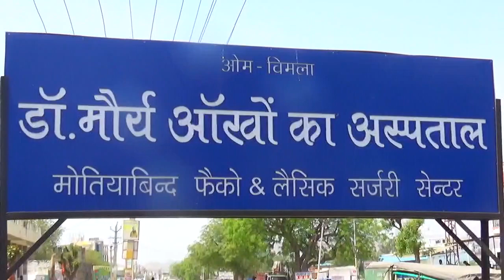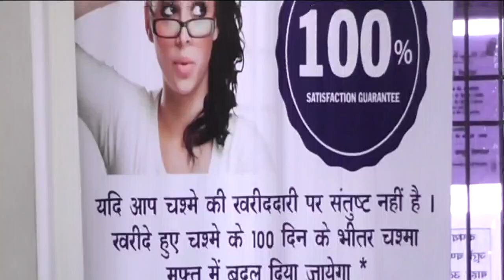गुमशुदी दर्ज के बाद भी सिटी थाना पुलिस पर कार्यवाही नहीं करने का आरोप